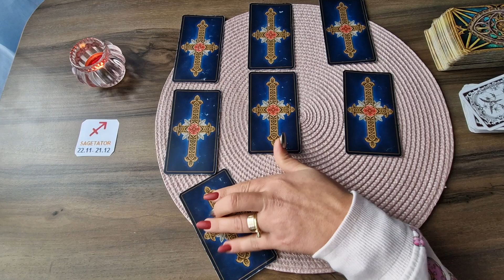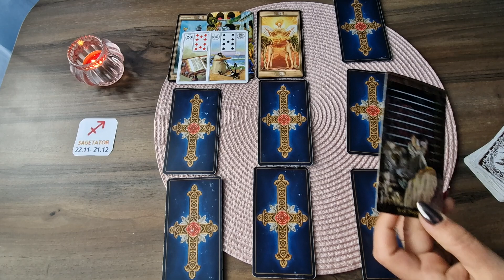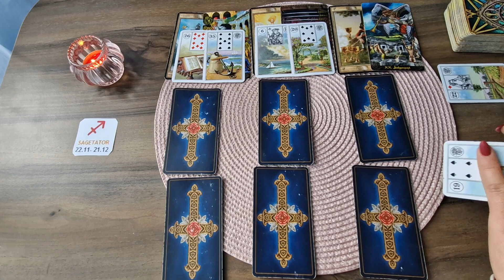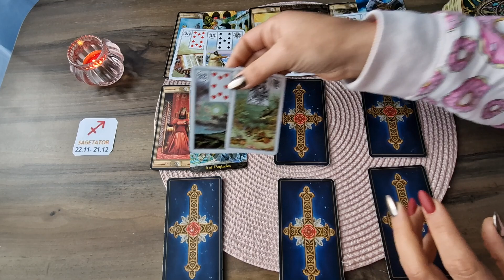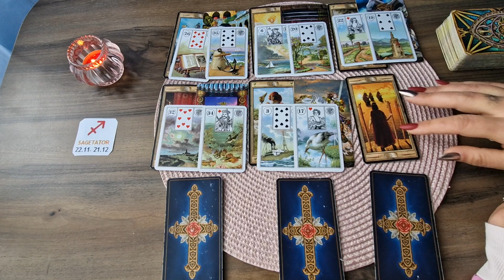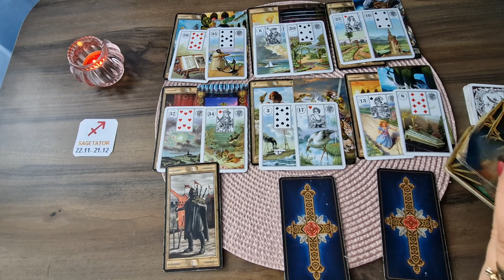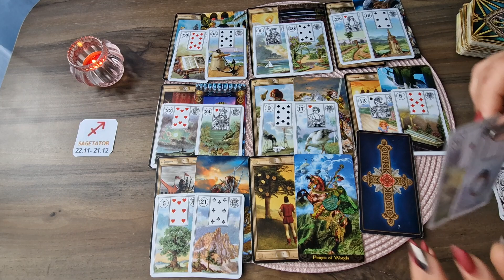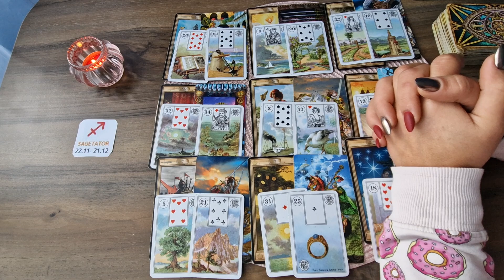Etalare Tarot Dragoste !!! 1 - 15 Decembrie 2022 !!! Zodia Sagetator !!!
Etalare Tarot Dragoste !!! 1 - 15 Decembrie 2022 !!!